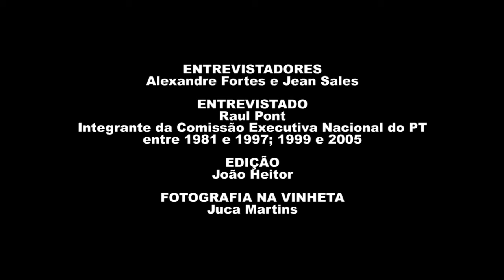Raul Jorge Anglada Pont (Raul Pont) | História Oral: PT 40 Anos | Chamada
Assista a trechos da entrevista de Raul Jorge Anglada Pont (Raul Pont), gravada em 09/12/2020. Essa entrevista é parte do projeto "História Oral – PT 40 anos" da Fundação Perseu Abramo, com depoimentos de integrantes das primeiras Comissões Executivas Nacionais do PT. O projeto reuniu 41 depoimentos, que agora compõem o acervo de história oral da FPA e que podem ser acessados na íntegra